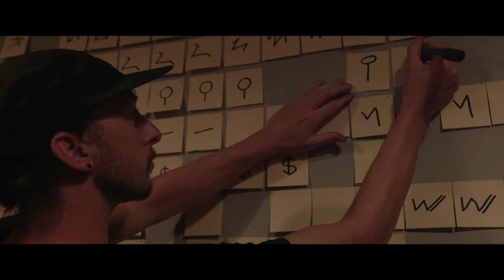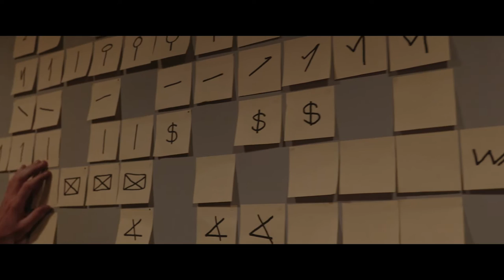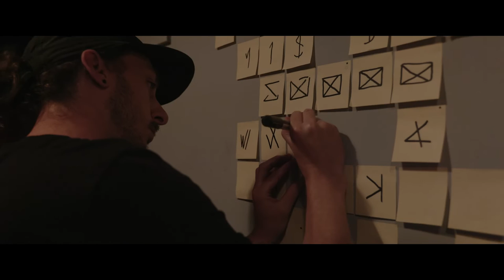Fast Trains - The English Way (Live from The Hourglass Sessions)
Fast Trains performing ‘The English Way’. Recorded live in 2020 for The Hourglass Sessions, Tom Wells (Fast Trains) is joined by long-time collaborator Sam Brandon who was tasked with creating a live animation using post-it notes and the FT code. Watch to the end to see Sam's animation in action.

For all things Fast Trains, including music, merch and tour dates,

CREDITS:
Video by James Sharp
‘The English Way’ written by Tom Wells
Engineered by Joe Simpson
Cameras: James Sharp and Luke Raistrick
Mixed and mastered by Tom Wells
Filmed at Casemates Studios, Portsmouth
Audio ISRC: UKNMD2200009
Video ISRC: UKNMD2200010

PERFORMERS:
Tom Wells: Vocals, guitar, drum machine, FX
Sam Brandon: Illustration, animation

LYRICS:
I came to England
I came to study in this hallowed place
But I discovered
A hidden darkness running through the grace

All the men they won't talk
Let the world give chase
They just suffer inside
Scared of losing face

I found the English way
Shrug it off, brush it over

Gotta be a man now
Stiff upper lip is what their fathers say
All these emotions
Pushed down inside for another day

A silent killer roams the streets
Picking off easy prey
You've got to learn how to speak
These troubles won't go away

Your friends and family want to help you, boy
We're all here when you want to talk